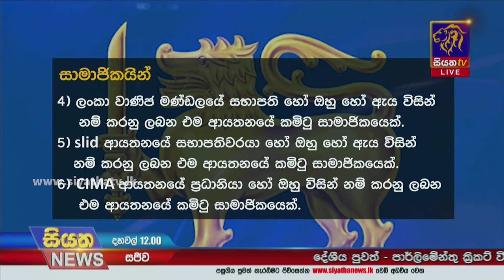ශ්‍රී ලංකා ක්‍රිකට් ආරක්ෂාව තර කෙරේ - පිවිසුම් මාර්ගත් වසා දැමේ | Siyatha News